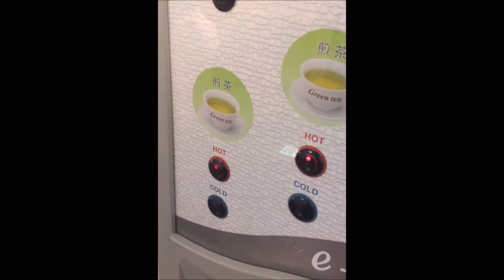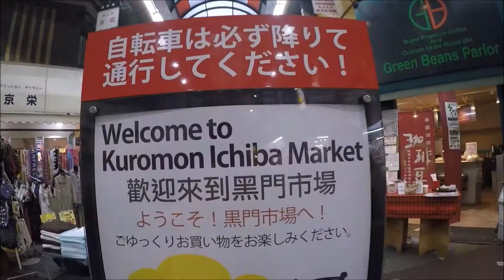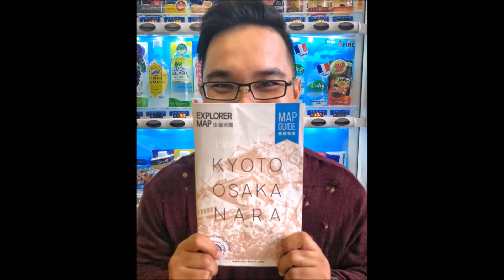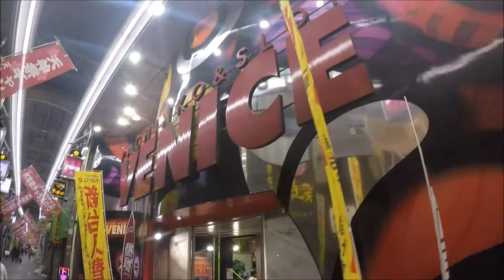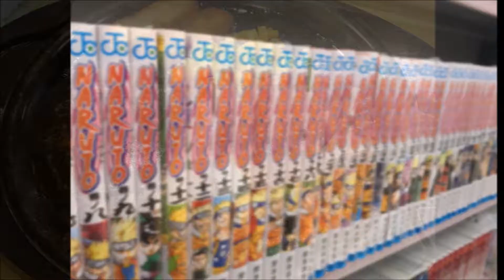Osaka Japan 2018 turning japanese